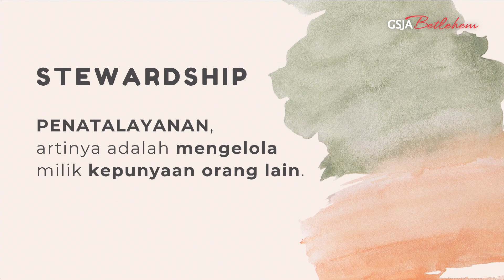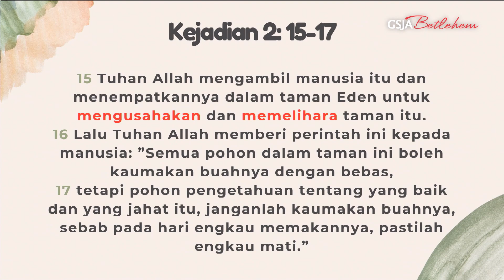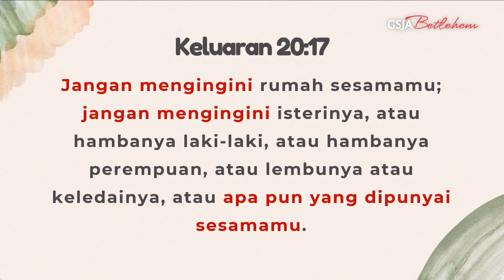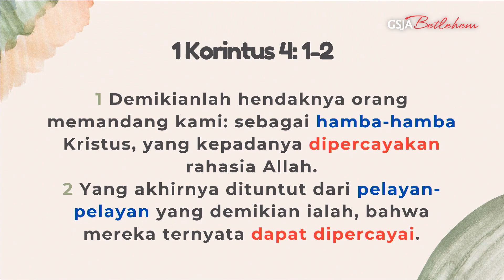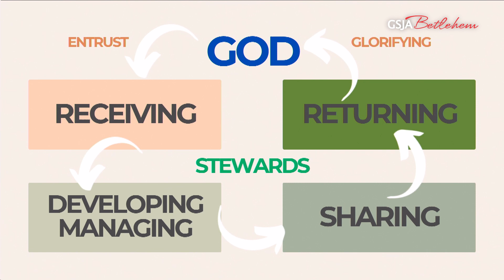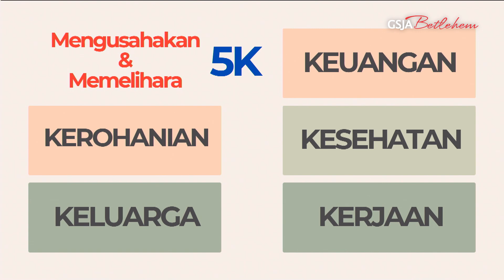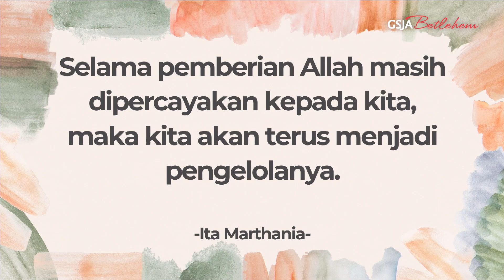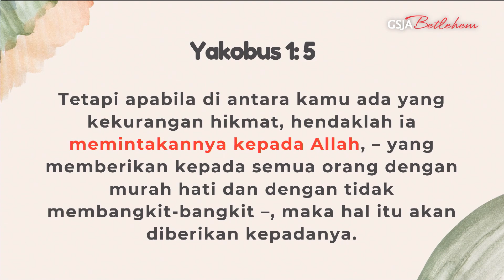MENJADI PENATA LAYAN YANG BAIK - Ps. Ita Marthania